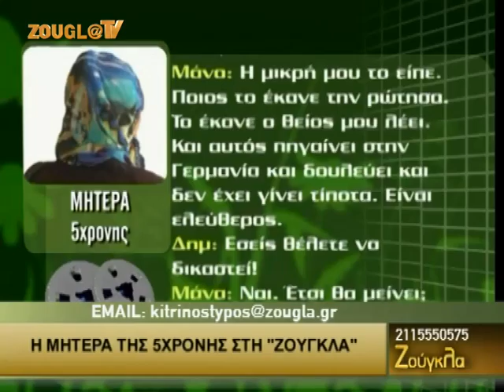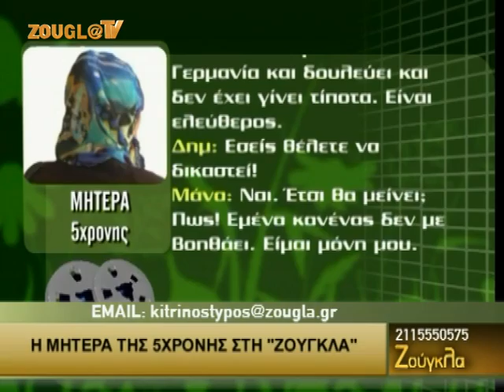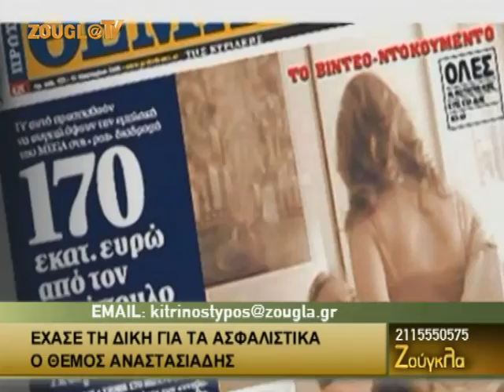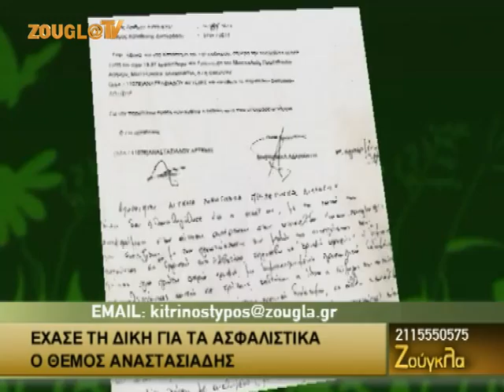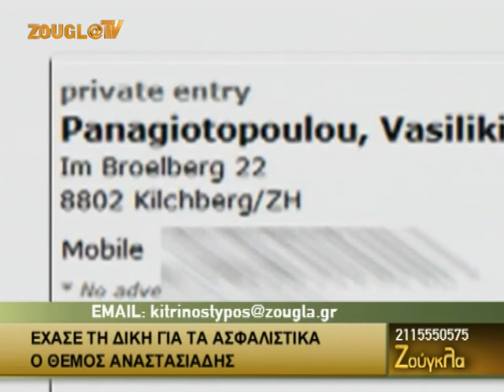28.03.2014 «Ζούγκλα» με τον Μάκη Τριανταφυλλόπουλο στη Zougla Tv (2013-2014)